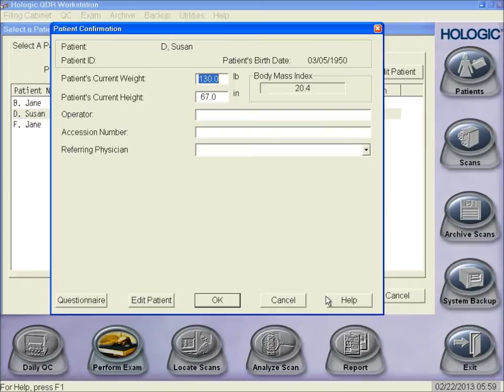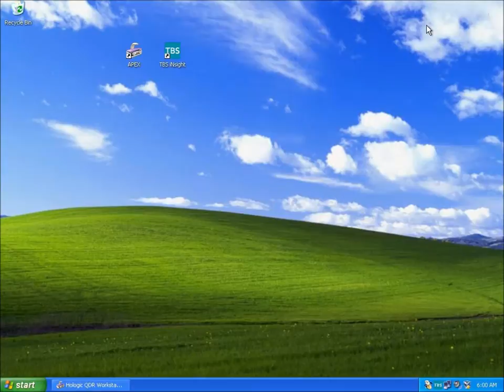TBS in your clinical practice with HOLOGIC DXA